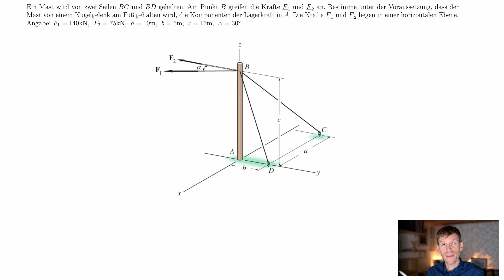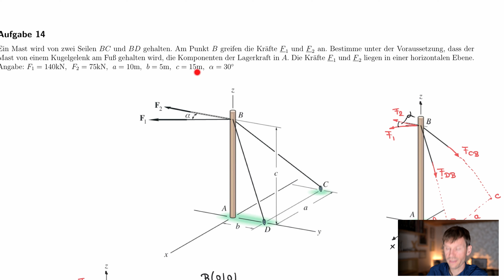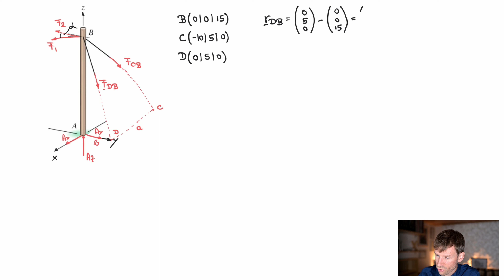3D Statik am Mast (Gleichgewicht, Technische Mechanik)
Ein Mast wird von zwei Seilen BC und BD gehalten. Am Punkt B greifen die Kräfte F1 und F2 an. Bestimme unter der Voraussetzung, dass der Mast von einem Kugelgelenk am Fuß gehalten wird, die Komponenten der Lagerkraft in A. Die Kräfte F1 und F2 liegen in einer horizontalen Ebene.
Geg.: F1=140kN, F2=75kN, a=10m, b=5m, c=15m, α=30°

00:00 Intro und Beispielerklärung
03:32 Freikörperbild
06:24 Relevante Geometrie im System
07:39 Ortsvektoren / Einheitsvektoren
10:07 Kraftvektoren aufstellen
13:46 Überlegungen zur 3D Statik,
15:00 Vektorielles Kräftegleichgewicht
16:12 Vektorielle Momentenbilanz
18:06 Abstandsvektor r_BA
18:27 Kreuzprodukte berechnen
21:55 Einsetzen in Kräftegleichgewicht
24:20 Einsetzen in Momentenbilanz
25:50 Ausreichend Gleichungen?
26:16 Gleichungssystem auflösen
30:45 Zweikraftstab
32:12 Zusammenfassung
32:33 Fragen, Wünsche, Beschwerden? Bitte Kommentar schreiben!

Quelle: Aufgabe 5.89 (S. 296) aus Russell C. Hibbeler, Technische Mechanik 1 Statik, 12. Auflage, 2012 Pearson GmbH, München

Ich freue mich außerdem über eine Bewertung und deinen Kommentar!  Du hilfst mir damit enorm - vielen Dank!